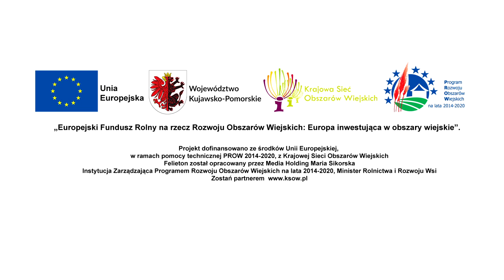Urząd Marszałkowski Województwa Kujawsko Pomorskiego Osada Karbowko